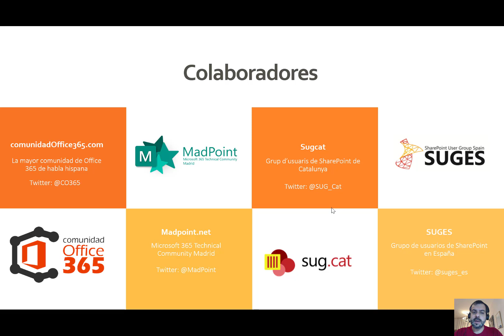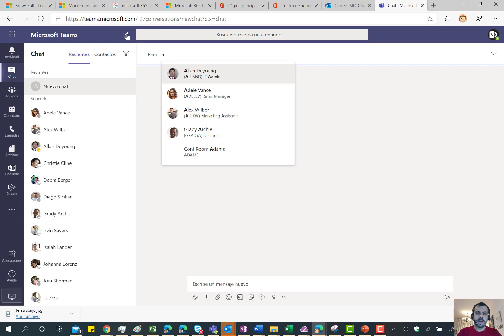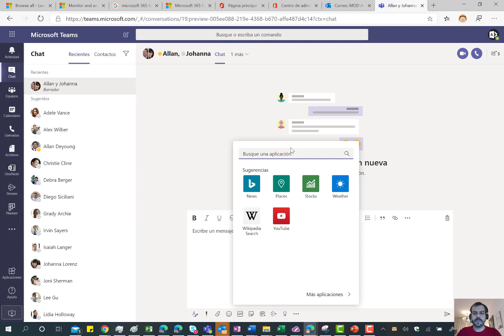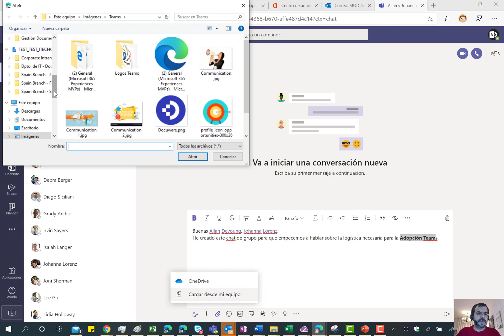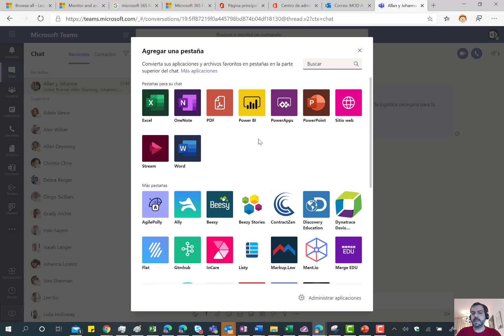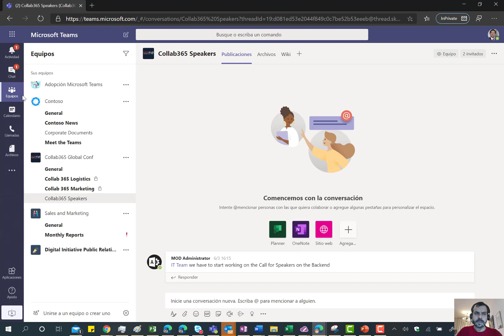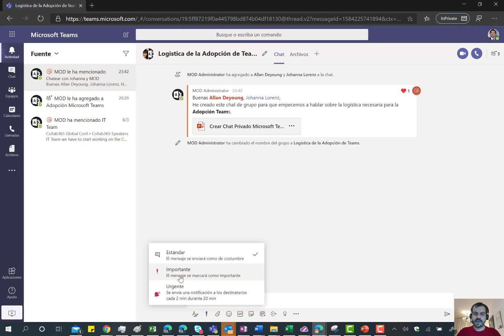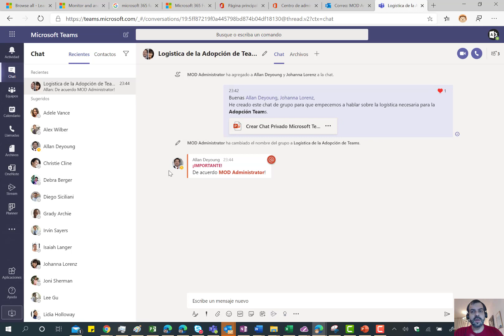Creación de un Grupo de Chat en Microsoft Teams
En esta video-píldora mostramos como crear un Grupo de Chat para colaboración privada sin necesidad de tener que crear un nuevo Team.